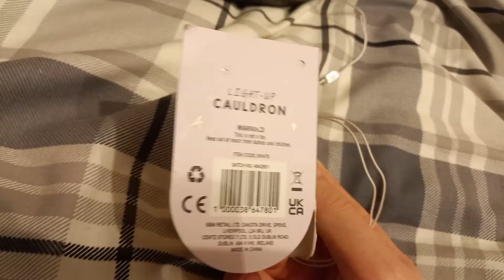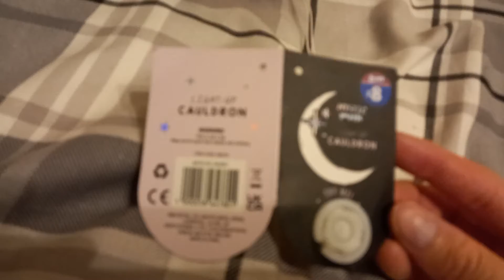Halloween decoration - Black light up cauldron